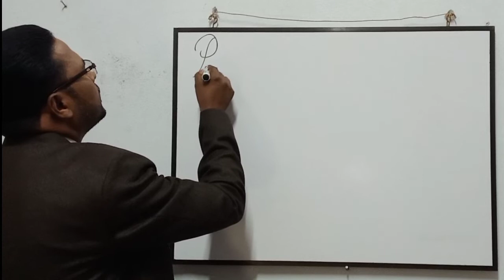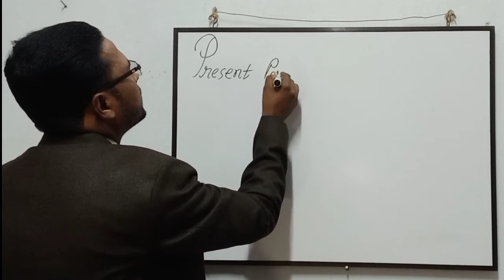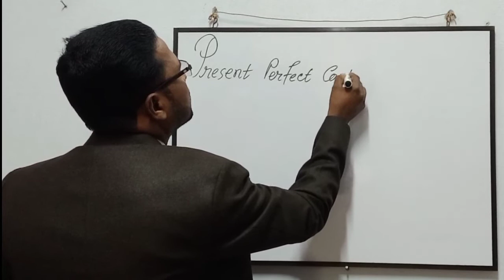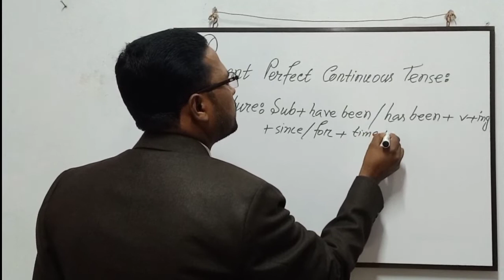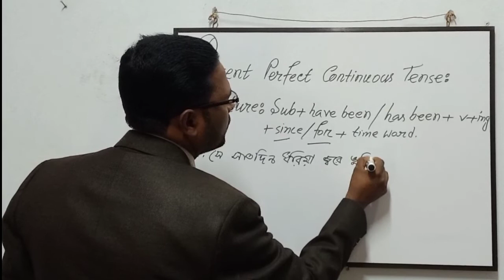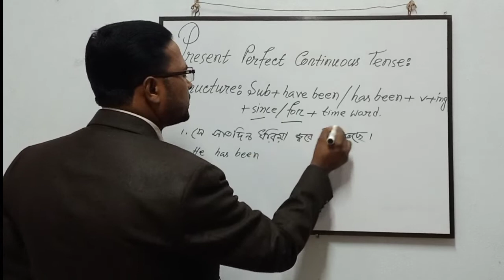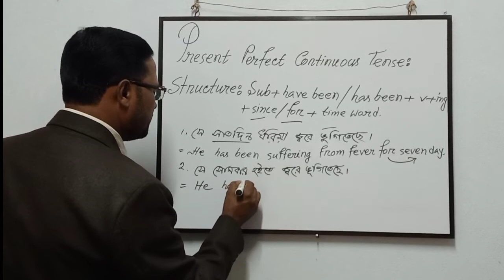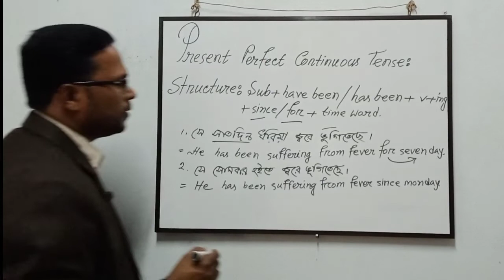Present Perfect Continuous Tense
Easy way of learning tense